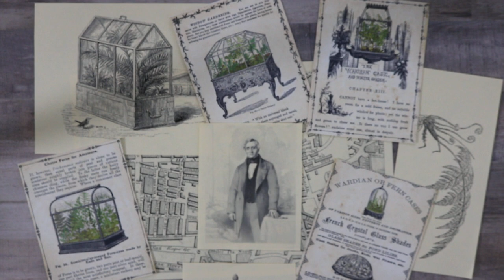Fernie's World, Chapter 6: Meeting Mr. Ward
Nathaniel Bagshaw Ward was a BIG deal in his day!  While his name may be forgotten except in terrarium and fern circles, his discovery and invention of the Wardian Case revolutionized gardening and the transportation of plants around the world. Indeed, if not for Mr. Ward, Ceylon would not have tea, and bananas would have stayed in China. I know, right?  You prolly said, "What the what?!  China?!"  But it is true.

For some sweet Wardian Case journal cards, check these out from Nik The Booksmith!